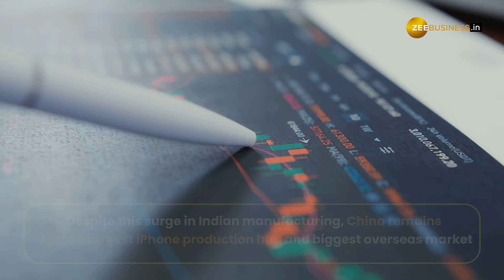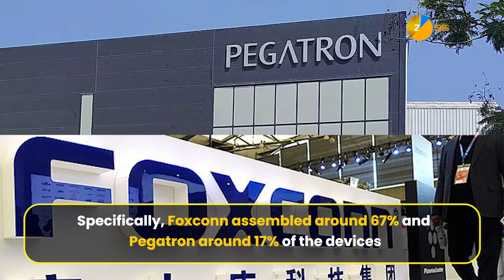Apple Doubles iPhone Assembly in India to $14 Billion, Aims to Reduce Dependence on China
Apple's iPhone assembly in India doubled to $14 billion last fiscal year, reflecting efforts to diversify beyond China amidst geopolitical tensions. Reports suggest 14% of Apple's flagship devices are now made in India, signaling a significant shift in manufacturing strategy.